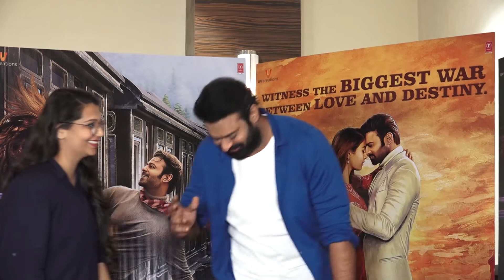Interview with prabhas for film radhe shyam